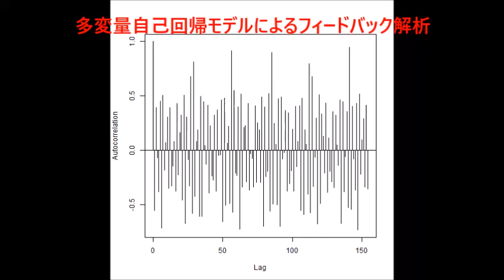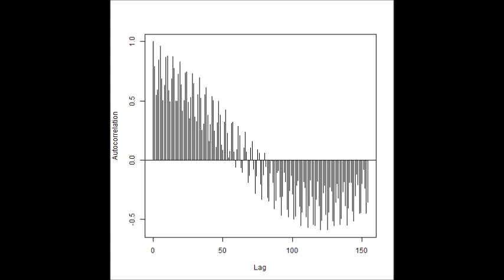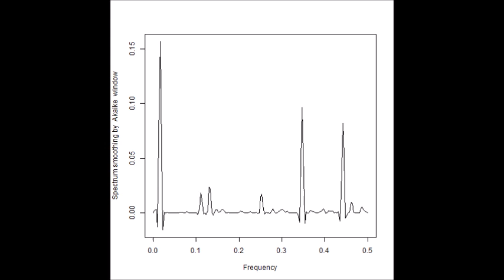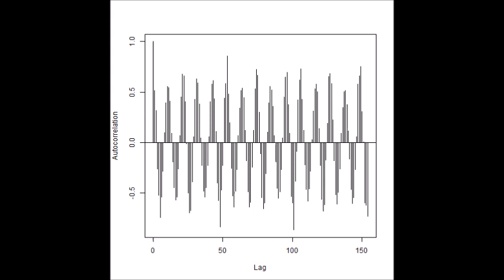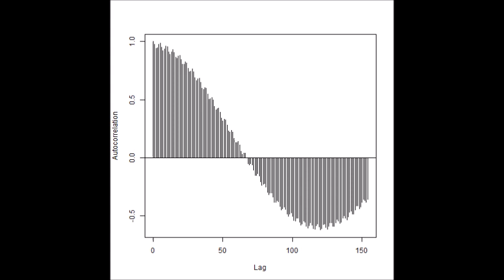超音波の音圧測定解析